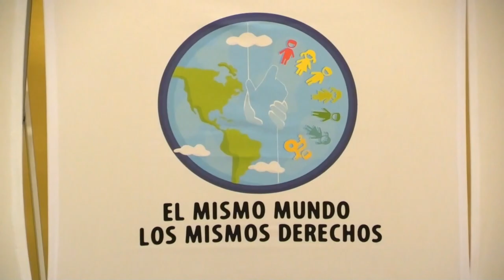Centroamérica lanza campaña para sensibilizar población sobre migración infantil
Organizaciones defensoras de los derechos de menores en Centroamérica y México presentaron este martes en Honduras la campaña "El mismo mundo, los mismos derechos", dirigida a sensibilizar a la población sobre los graves peligros que enfrentan los niños y jóvenes migrantes en su ruta hacia EE.UU.

¡Visítenos!